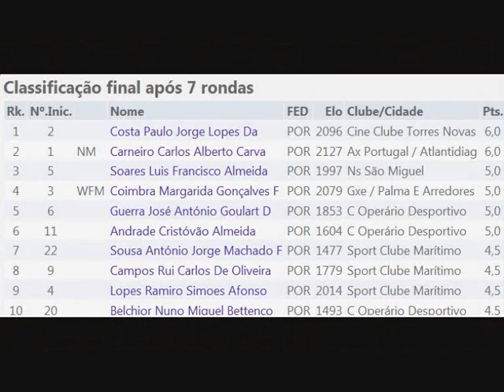XADREZ -WMF Margarida Coimbra (2079) vs MN Carlos Carneiro (2127)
Partida de 20' KO entre Margarida Coimbra e Carlos Carneiro, ocorrida na VIII Taça Luís Cabral, dezembro de 2016, Ponta Delgada.